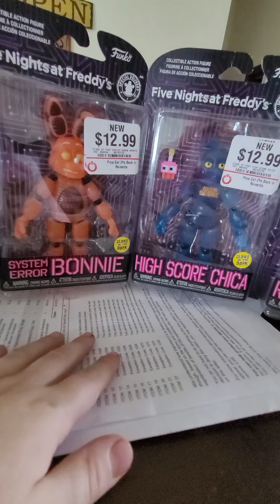Matthew unboxing fnaf ar toys